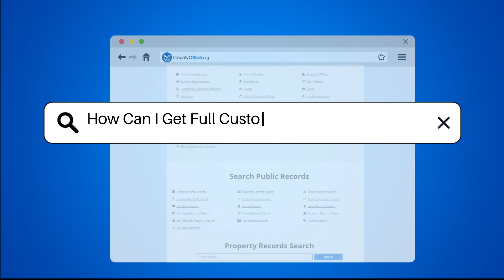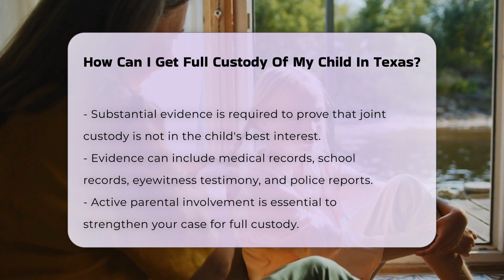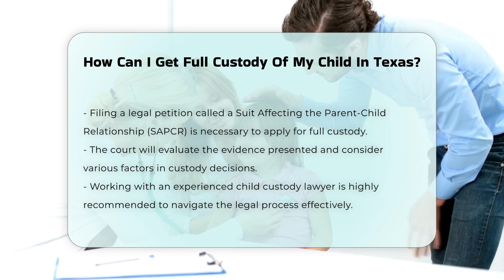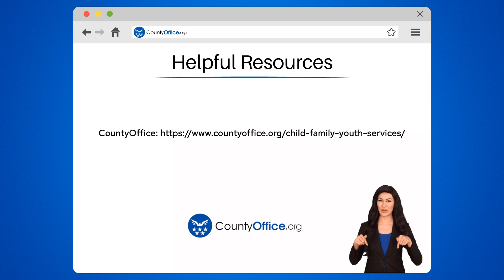How Can I Get Full Custody Of My Child In Texas? - CountyOffice.org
How Can I Get Full Custody Of My Child In Texas? In Texas, child custody decisions are made with the child's best interests at heart. This video will guide you through the essential aspects of child custody arrangements in the state. We will explore the differences between sole managing conservatorship (full custody) and joint managing conservatorship (joint custody). Understanding these distinctions is crucial for parents navigating custody disputes.

We will also discuss the circumstances under which full custody may be awarded, including factors that could deem one parent unfit. Evidence plays a vital role in custody cases, and we will outline the types of documentation you may need to present to support your case. Additionally, we will emphasize the importance of parental involvement and how active participation in your child's life can strengthen your position.

The legal process for seeking full custody involves filing a Suit Affecting the Parent-Child Relationship (SAPCR) with the court. We will touch on the complexities of this process and the invaluable role an experienced child custody lawyer can play in your journey.